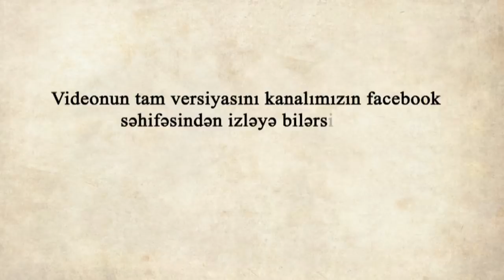Şəhid ailələri yenidən aksiya keçirdi, olaya Hadı Rəcəbli qarışdı:"Hamınız qulaq asın!"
Oktyabrın 16-da şəhid ailələri Milli Məclisin önündə askiya keçirmişdilər. Onları Milli Məclisin deputatları qəbul etsə də, problem həll olunmadan qalır.
Bu gün yenidən şəhid ailələri Milli Məclisin önünə toplaşıblar. 70 -ə yaxın şəhid ailəsinin problemlərini dinləmək üçün, hadisə yerinə deputat Hadi Rəcəbli gəlib